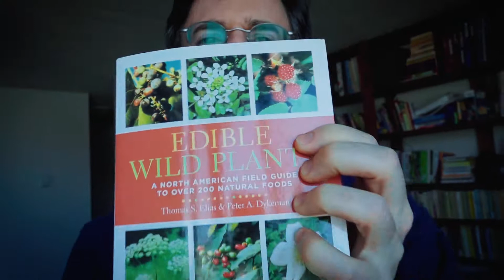PLANTES SAUVAGES COMESTIBLES suite... | Vlog 09/05/18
Jus d'herbe en matinée avant d'aller faire du vélo. Réflexion sur les plantes sauvages comestibles. La chaleur est au rendez-vous aujourd'hui... enfin!

RÉFÉRENCE:

Edible Wild Plants: A North American Field Guide to Over 200 Natural Foods, Thomas Elias , Peter Dykeman

- Trépied Joby GorillaPod: CA | FR
- Tribest SlowStar (sw-2000-f) Juicer électrique : CA | FR
- Vitamix Blender : CA | FR